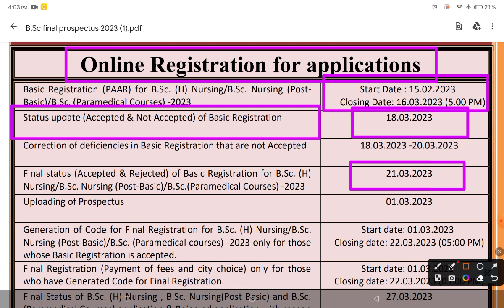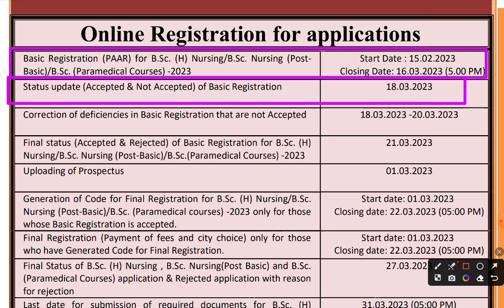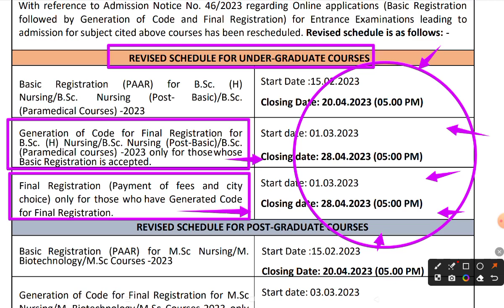AIIMS Bsc Nursing Application From 2023|Aiims bsc nursing application form 2023 kaise bhare|Lastdate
your query

Your Query

aiims nursing previous year question paper,
bsc nursing,bsc nursing aiims,
aiims bsc hons nursing previous year question paper,
aiims bsc nursing hons previous year question paper
previous year question paper,
bsc nursing previous year question paper
aiims nursing aiims bsc nursing
bsc nursing,bsc nursing entrance exam ki taiyari kaise karen
entrance exam ki taiyari kaise kare
bsc nursing entrance exam crack kaise kare
aiims bsc nursing application form kaise bhare
aiims bsc paramedical application form kaise bhare,
aiims bsc nursing application form 2022 kaise bhare
aiims post basic nursing application form kaise bhare
aiims bsc nursing model paper solution
aiims bsc paramedical application form 2023
bsc nursing application form 2023,
how to fill aiims nursing application form 2023
bsc nursing entrance exam application form 2023,
aiims post basic bsc nursing 2023 application form
aiims bsc paramedical 2023,
aiims bsc nursing previous year question paper,
aiims previous year for question paper for nursing
aiims previous question paper for nursing
aiims bsc nursing 2023-24
aiims bsc nursing 2023 entrance exam
Bcece Bsc Nursing Application From 2023
up bsc nursing entrance exam 2023-24 latest update
how to fill aiims bsc nursing application form 2023
bsc nursing aiims,aiims bsc nursing basic registration process